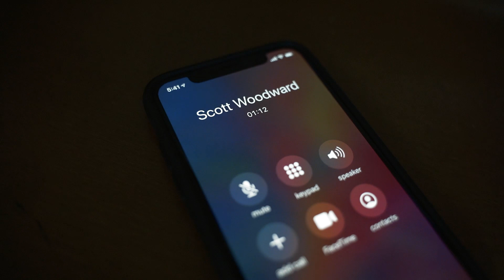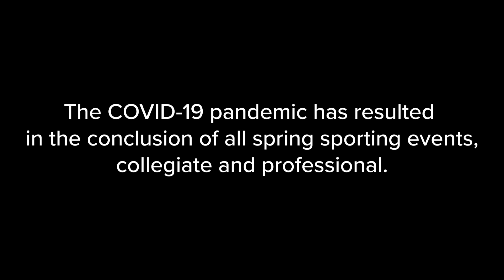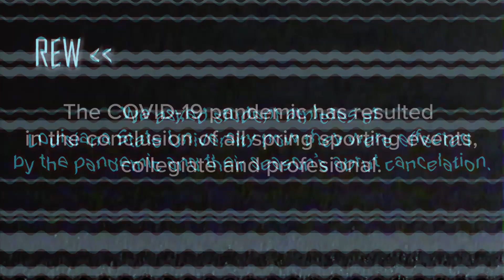GAME OVER? - LSU Athletes Respond to Season Impact by COVID-19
With all sports canceled for the foreseeable future, how are student-athletes from Louisiana State University handling this one in a lifetime pandemic?